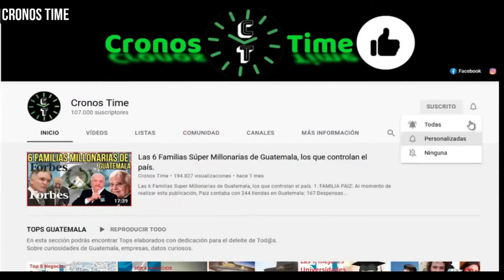INCENDIO EN ZONA 1 DE HUEHUETENANGO GUATEMALA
International Attribution